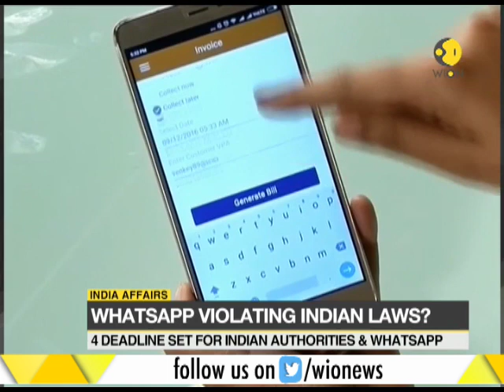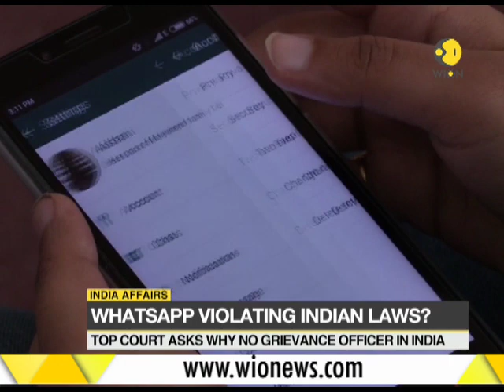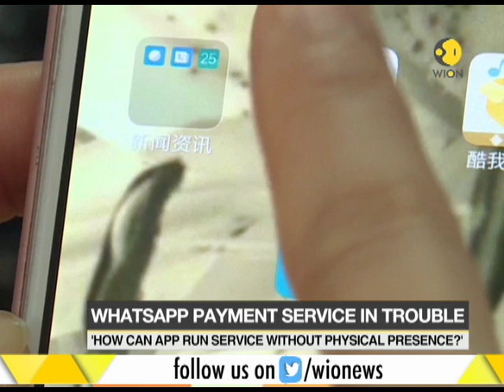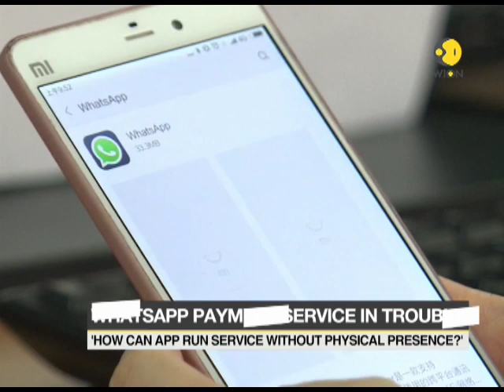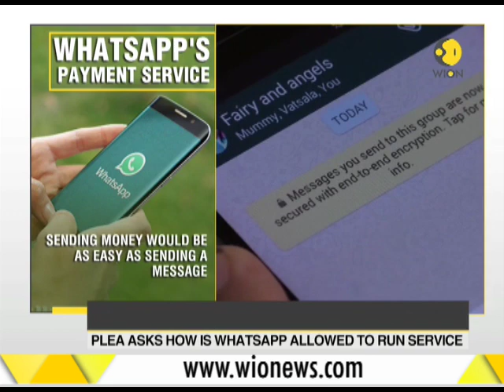India's Supreme court pulls up Whatsapp; raised questions over its operation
Whatsapp application is becoming the platform for circulating mob lynching videos, Whatsapp facing trouble as Supreme court has raised questions over its operation and control.